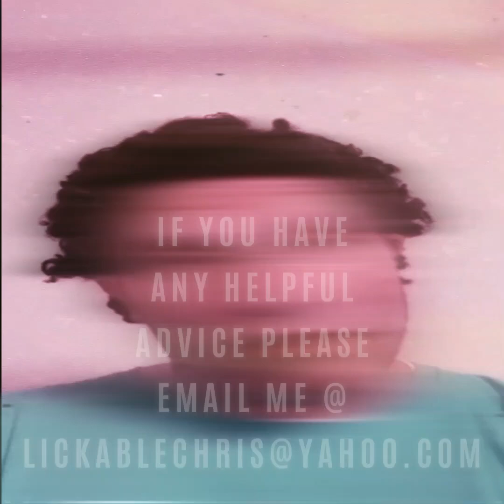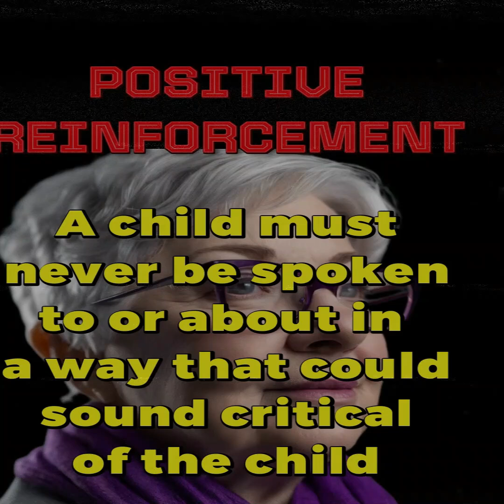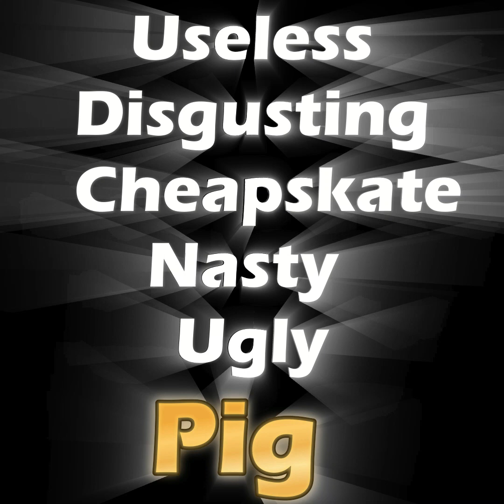Connie's Camp. My Summer of Rage Parts 1-4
The story of how my beefy disgusting ugly turd for an Aunt ripped me off for all the hard work I did for her. I need advice from my friends how I can get even.